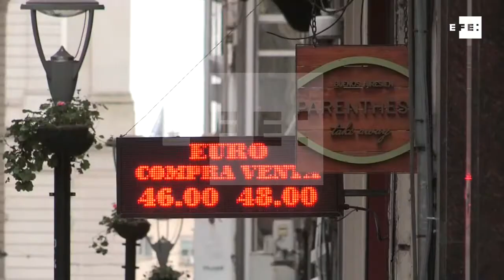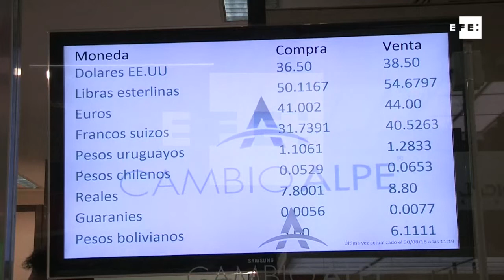Nuevo aumento de la tasa de interés en Argentina la fija en 60%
Buenos Aires, Argentina 30 ago (EFE)(Imágenes: Eukene Oquendo).- El Banco Central de la República Argentina (BCRA) decidió hoy volver a aumentar la tasa de política monetaria, del 45 % al 60 %, en respuesta a la "coyuntura cambiaria actual", marcada por la abrupta depreciación del peso, y "ante el riesgo de que implique un mayor impacto sobre la inflación".